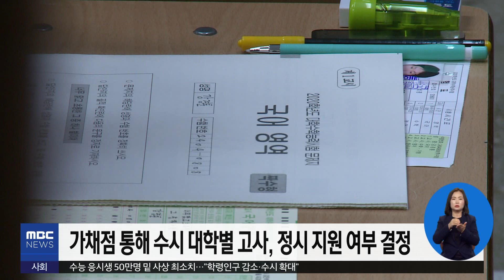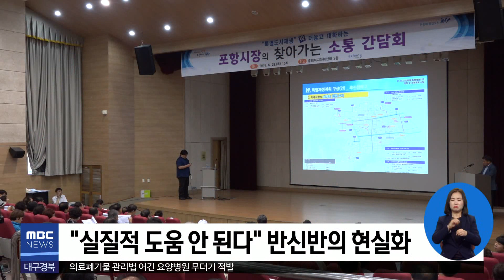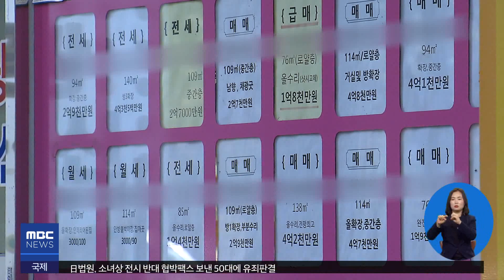2019.11.15 (금) 0930 생활뉴스 대구경북